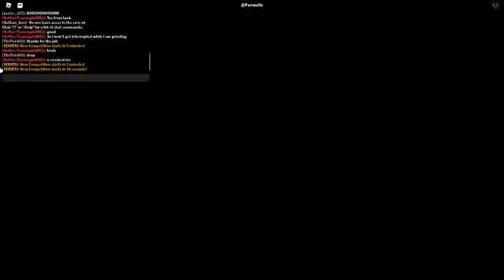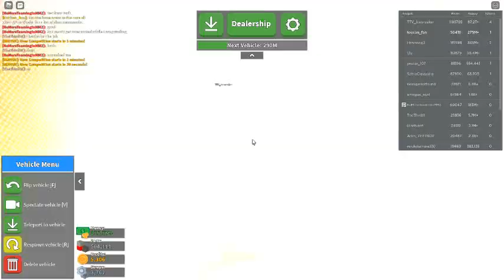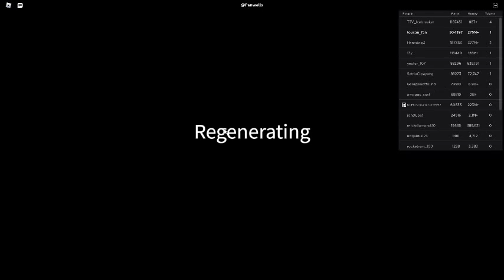Russia Car Crash Compilation 19048